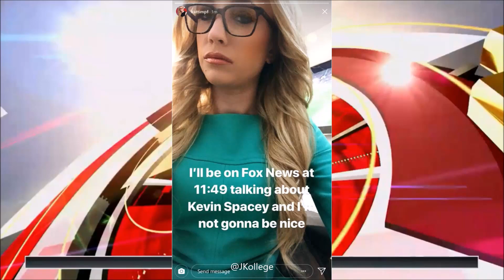12-30-18 Kat Timpf on MediaBuzz - Kevin Spacey’s Curious Video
Katherine Timpf discusses a YouTube video in which Kevin Spacey questions viewers’ judgment of sexual assault allegations against him with host, Howard Kurtz, in this segment of ‘MediaBuzz‘.